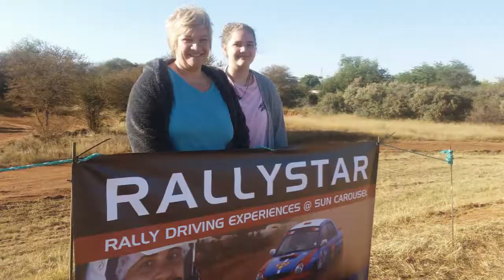Nrc rally at carousel on 26 May 2018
Short video I made of the NRC rally at new carousel venue,  hopefully we will see the S2000 cars again in the future.